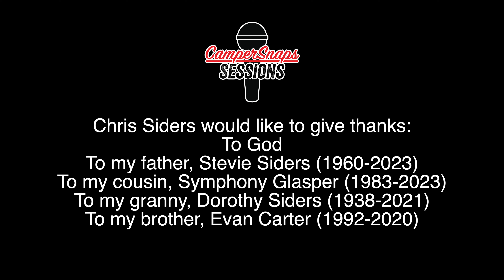Live Music Chris Siders performs "From Here?" LIVE on CamperSnaps Sessions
Chris Siders
Bio:
Through the content of his work, award winning Los Angeles based Poet, Music Producer and Activist, Christopher Siders, encourages his audience members to think critically about social norms and how we subconsciously affect one another through our everyday behaviors. Within his own experiences as an activist, he is able to share his successes and failures, and guide future activists at any institution, to make positive decisions for the community to flourish and teach students to become a better ally for movements or areas of interest. Siders graduated from California State University Monterey Bay with a B.A. in Human Communications with a concentration in Creative Writing and Social Action. Siders' been involved with theater/acting as an undergraduate since Spring 2012. He directed the MENding Monologues Spring 2013. From 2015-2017, he administered workshops deconstructing toxic masculinity at Soledad Correctional Facility with Richie Reseda, who was featured on CNN’s “The Feminist on Cellblock Y” documentary. Siders also directed A Race Through Time play in Spring 2017. Between 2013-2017 he was a cast member for various productions such as Almost, Maine, and Check, Please. Siders professionally performed alongside poets such as Rudy Francisco, Shihan The Poet, Ebony Stewart, and have graced stages such as Dominican University, UC Santa Barbara, Beyond Baroque, and many more. His third book, “Culture Shock” is published through Boukra Press April 2022. Siders also released his first EP independently, The MisAdventures Of Chris Siders May 2022 and his follow up The Emancipation Of Chris Siders one year later in May 2023. Siders is now gearing up to release two more projects for the 2023 year.

Amazon Music

Credits:
Chris Siders - @thechrissiders - Vocals
Megan Rose Francisco - @meganrfrancisco - Vocals
Fran - @yuhgirlfran - Vocals
Ioana Istrate - @viola_vedette - Viola
Fictitious Professor - @fictprof_ - Keys

Executive Producer/Camera/Editor/Director - Emmanuel Munda
Artist Coordinator/Social Media - Bird Lozano
Recording Engineer - Andrew Wood
Audio Supervisor - Emmanuel Munda

CamperSnap Sessions are live performances in a tiny vintage trailer. Think Tiny Desk concert but tinier. You get an exclusive seat at an intimate show with your favorite artist as they perform their music in the most unique way. Check out the 360 version of each video for an even more unique musical experience. Sit in with the band chill with the performer, it's just you and the artist in a tiny camper.